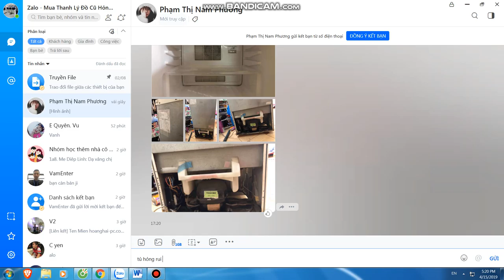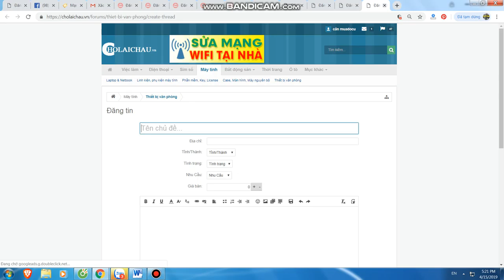Mua thanh lý máy in tại hà nội | Bán máy in cũ tại hà nội | 0906216488